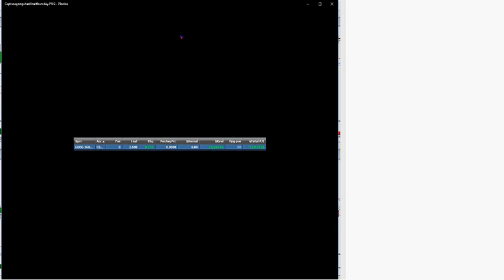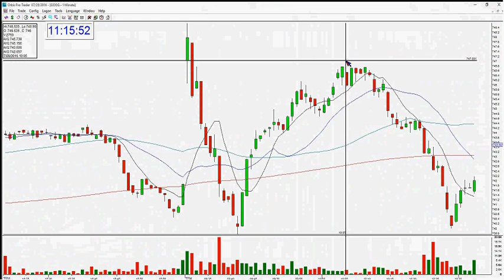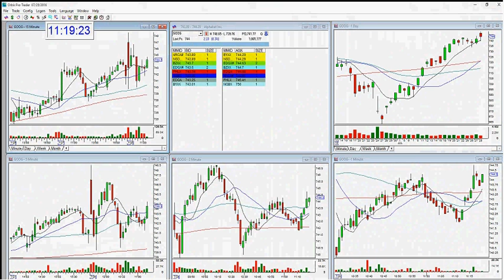GOOG Options Trade Review: July 28, 2016 - The Stock Swoosh with Melissa Armo